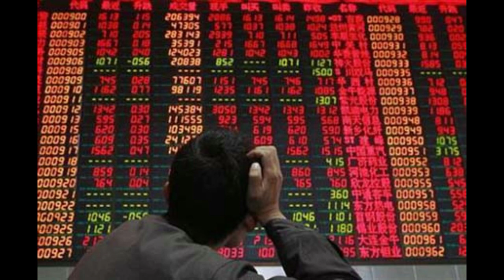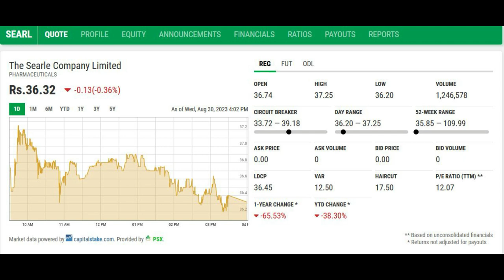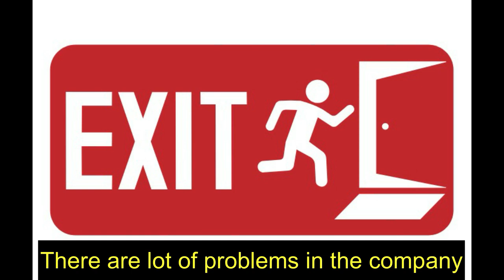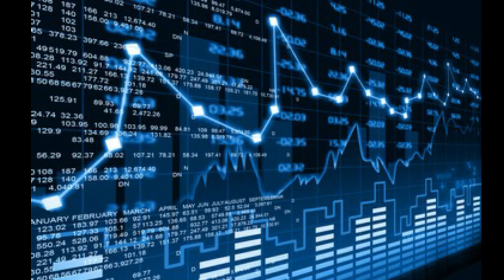The Searle Company Limited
Searle is a Medium sized company but not good in paying cash dividend to its shareholders
EPS is also very low 0.25
Not Recommended for your portfolio.
There are better share with same price range which are paying regular dividend,